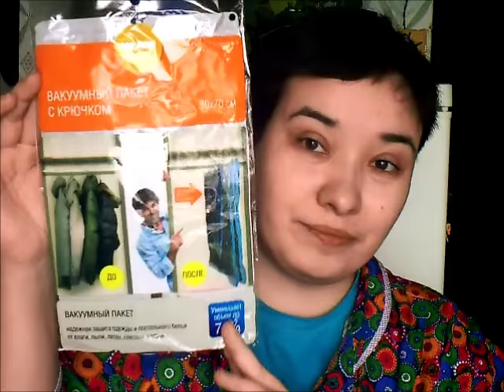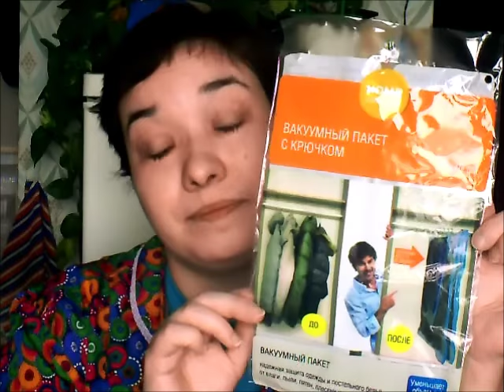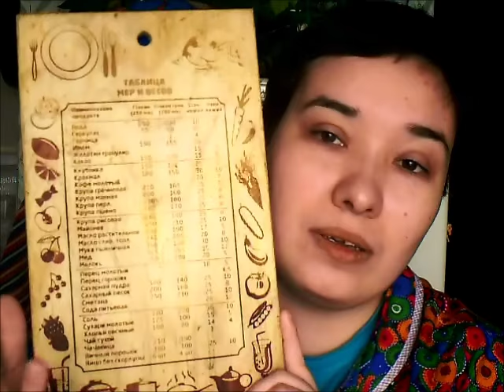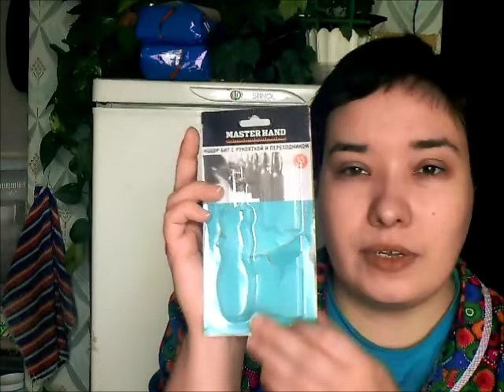ТОП - 13 адских товаров ФИКС-ПРАЙС